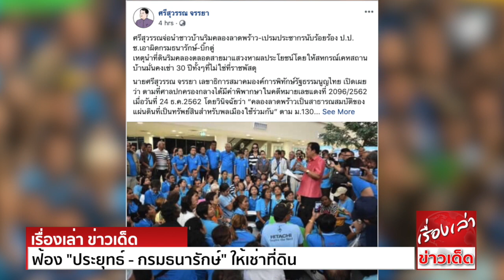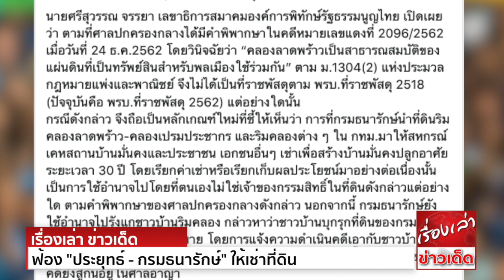ฟ้อง "ประยุทธ์ - กรมธนารักษ์" ให้เช่าที่ดินและเก็บผลประโยชน์จากชาวบ้าน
ศรีสุวรรณจ่อนำชาวบ้านริมคลองลาดพร้าว-เปรมประชากรนับร้อย ร้อง ป.ป.ช.เอาผิดกรมธนารักษ์-บิ๊กตู่  เหตุนำที่ดินริมคลองตลอดสายมาแสวงหาผลประโยชน์
โดยให้สหกรณ์เคหสถานบ้านมั่นคงเช่า 30 ปี ทั้งๆที่ไม่ใช่ที่ราชพัสดุ
นายศรีสุวรรณ จรรยา เลขาธิการสมาคมองค์การพิทักษ์รัฐธรรมนูญไทย เปิดเผยว่า ตามที่ศาลปกครองกลางได้มีคำพิพากษา ในคดีหมายเลขแดงที่ 2096/2562 เมื่อวันที่ 24 ธ.ค.2562
โดยวินิจฉัยว่า “คลองลาดพร้าวเป็นสาธารณสมบัติของแผ่นดิน ที่เป็นทรัพย์สินสำหรับพลเมืองใช้ร่วมกัน” ตาม ม.1304(2) แห่งประมวลกฎหมายแพ่งและพาณิชย์ จึงไม่ได้เป็นที่ราชพัสดุ
ตาม พรบ.ที่ราชพัสดุ 2518 (ปัจจุบันคือ พรบ.ที่ราชพัสดุ 2562) แต่อย่างใดนั้น
กรณีดังกล่าว จึงถือเป็นหลักเกณฑ์ใหม่ที่ชี้ให้เห็นว่า การที่กรมธนารักษ์นำที่ดินริมคลองลาดพร้าว-คลองเปรมประชากร และริมคลองต่างๆใน กทม. มาให้สหกรณ์เคหสถานบ้านมั่นคงและประชาชน
เอกชนอื่นๆเช่า เพื่อสร้างบ้านมั่นคงปลูกอาศัยระยะเวลา 30 ปี โดยเรียกค่าเช่า หรือเรียกเก็บผลประโยชน์มาอย่างต่อเนื่องนั้น เป็นการใช้อำนาจโดยที่ตนเองไม่ใช่เจ้าของกรรมสิทธิ์
ในที่ดินดังกล่าวแต่อย่างใด ตามคำพิพากษาของศาลปกครองกลางดังกล่าว
นอกจากนี้ กรมธนารักษ์ยังใช้อำนาจไปรังแกชาวบ้านริมคลอง กล่าวหาว่าชาวบ้านบุกรุกที่ดินของกรมธนารักษ์ และทำให้ที่ดินเสียหาย โดยการแจ้งความดำเนินคดีเอากับชาวบ้านที่ไม่เข้าร่วม
โครงการบ้านมั่นคงกว่า 70 ราย เพราะไม่อยากเป็นหนี้หัวโต โดยขณะนี้คดียังสู้กันอยู่ในศาลอาญา
ดังนั้น เมื่อศาลปกครองกลางได้วินิจฉัยและมีคำพิพากษาว่า ที่ดินริมคลองลาดพร้าวไม่ได้เป็นที่ราชพัสดุแล้ว กรมธนารักษ์จึงไม่มีอำนาจกระทำการใดๆในที่ดินดังกล่าวได้
แต่ที่ผ่านมา กลับใช้อำนาจไปให้เช่าที่ดินและเก็บผลประโยชน์เอากับชาวบ้าน หรือสหกรณ์เคหสถานบ้านมั่นคง จึงถือได้ว่า เป็นการ “ทุจริตต่อหน้าที่” โดยชัดแจ้ง